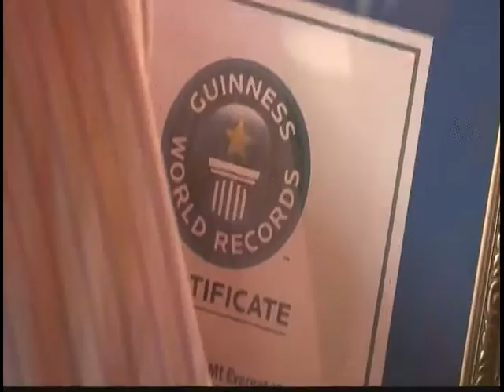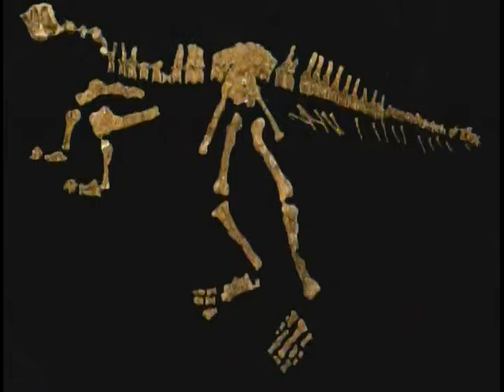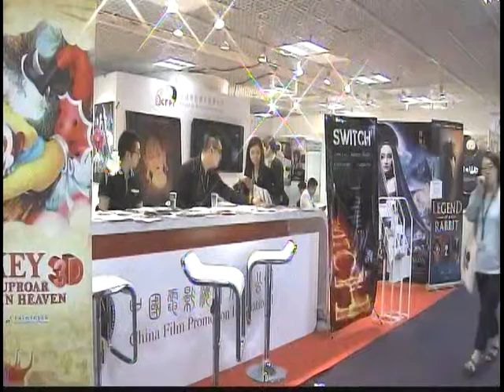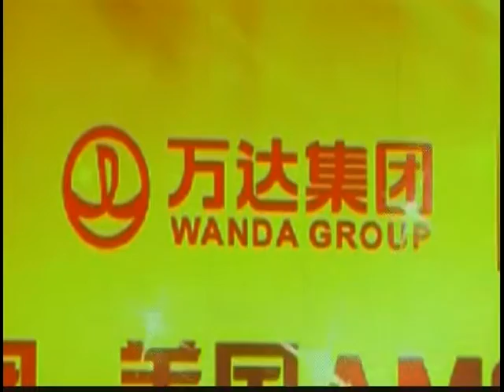120528 - Tin Văn Hóa và Nghệ Thuật